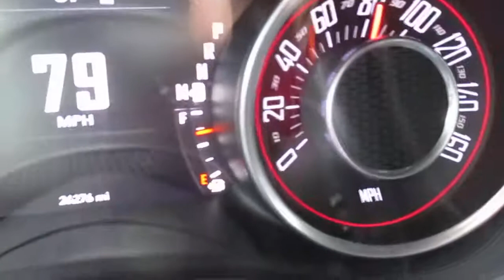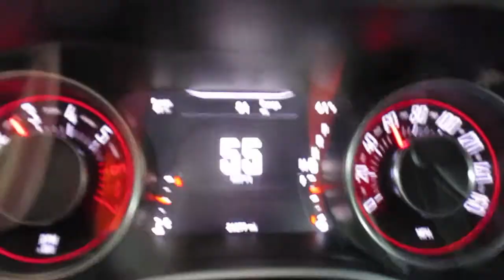2016 Silver RT Challenger Driving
2016 Silver RT Challenger Driving